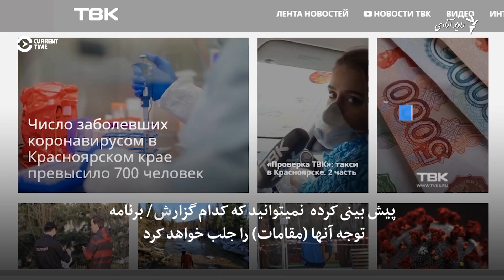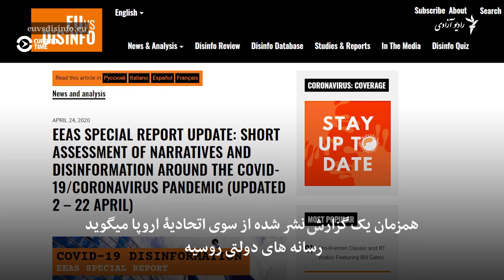"قانون اخبار جعلی" رسانه های روسیه را هدف قرار میدهد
در روسیه کسانی که در بارۀ بحران ویروس کرونا اطلاع رسانی میکنند و اطلاعات آنها "اخبار جعلی" دانسته میشود ممکن است زندانی شوند. منتقدین میگویند از قانون جدید که یک ماه پیش تصویب شد ممکن است برای خاموش کردن رسانه های آزاد و حفظ کنترول دولت بالای اطلاع رسانی در بارۀ ویروس کرونا استفاده شود.